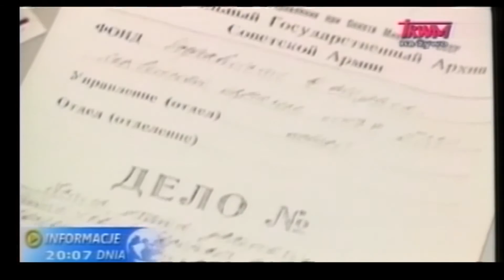Polish Studio (2016-09-17) - Anniversary of the Molotov-Ribbentrop Pact